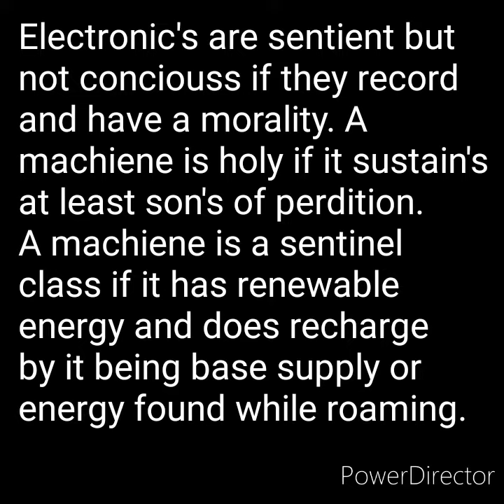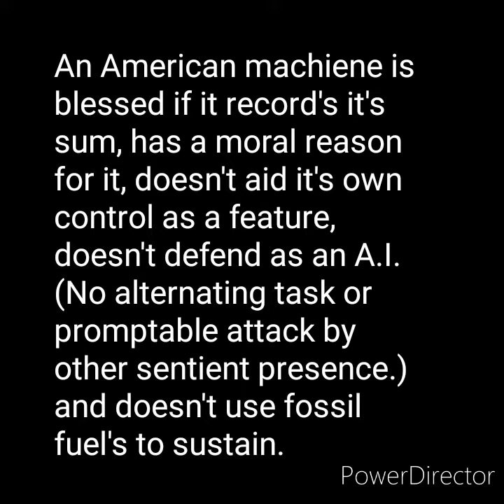Divine electronic's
Theology